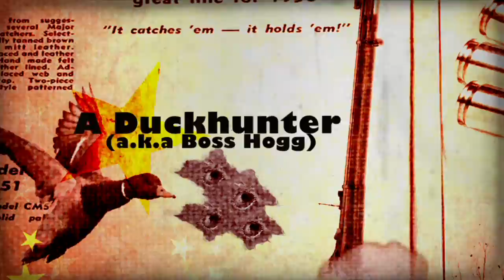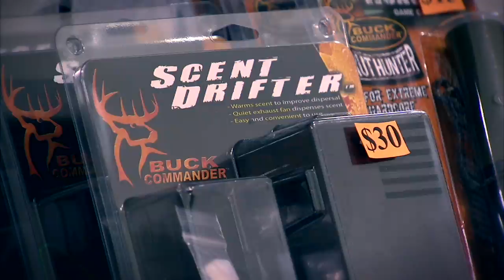Buck Commander protected by Under Armour - on Outdoor Channel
Buck Commander protected by Under Armour is a new reality series based on the exploits of the Buckmen, a group of whitetail hunting fanatics led by Willie Robertson, of Duck Commander fame, & composed of MLB players Chipper Jones, Ryan Langerhans, Adam LaRoche, Tom Martin & Matt Duff. Since it was founded in 2007, the Louisiana-based Buck Commander company has sold tens of thousands of DVDs as well as gear and other products.  The series will give viewers an inside-look at the on- and off-field lives and personalities of these sports figures as well as a look at all the work that goes into producing a DVD each year.